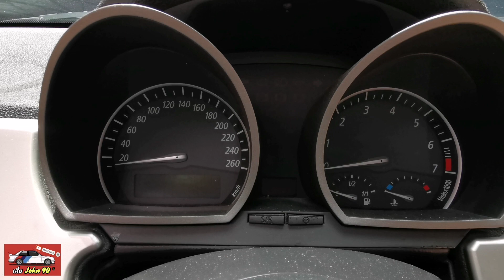รีวิว BMW​ Z4 ราชินี​แห่งค่ายใบพัดฟ้าขาว แบบผู้ใช้งานจริงฉบับติวเข้มก่อนซื้อ BMW Z4 /เสี่ย​ John 90​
ใครมีรถ 90 อยากให้ผมรีวิว inbox มาได้เลยนะครับ

00:00  intro
02:42  front
04:49  side
06:67   engine
07:36  Back
08:23  interior
11:02  driving
19:20  summary

ช่อง